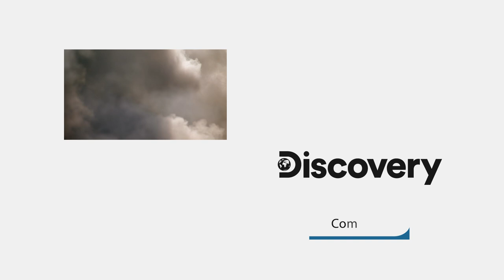Kevin Hart Learns To Drive At Radford Racing School | Kevin Hart’s Muscle Car Crew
Kevin Hart and his friends go to Radford Racing School to learn how to control their powerful muscle cars.